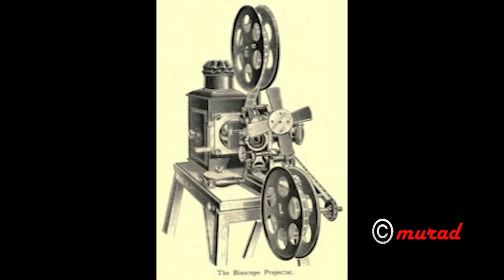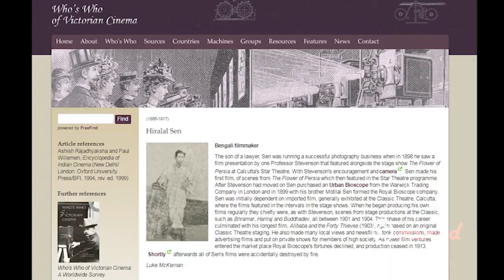Tribute to Hiralal Sen | First Filmmaker of the Indian Subcontinent | Bangladesh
Hiralal Sen is considered as one of India's first filmmakers. A noted photographer, he is also credited with creating India's first advertising films and quite possibly India's first political film. A fire in 1917 destroyed all of his films. Hiralal Sen's native home was in Bagjuri, a village in Manikganj, approximately 80 km from Dhaka, the present-day capital of Bangladesh. Although he was the son of a successful lawyer of a Baidya zamindar family of that region, he grew up in Calcutta.

In 1898, a film troupe en route to Paris screened a certain Professor Stevenson's short film along with the stage show, The Flower of Persia at the Star Theatre in Calcutta. Borrowing Stevenson's camera, Sen made his first film, "A Dancing Scene" from the opera The Flower of Persia. With assistance from his brother, Motilal Sen, he bought an Urban Bioscope from Charles Urban's Warwick Trading Company in London. In the following year, with his brother, he formed the Royal Bioscope company. In a creative career that extended up to 1913, Hiralal Sen made over forty films. Most of the films he made depicted scenes from theatrical productions played at Amarendra Dutta's Classic Theatre in Calcutta. At that time raw film was imported into the country. Between 1901 and 1904, he produced many films for Classic Theatre including Bhramar, Hariraj, and Buddhadev. His longest film, produced in 1903 and titled Alibaba and the Forty Thieves, was also based on an original Classic Theatre performance. However, not much is known about this feature film since it was never screened. He also produced a number of advertising films and news films taking commissions.

Having made two film advertising, Jabakusum Hair Oil and Edwards Tonic, he became the first Indian to use film for advertising purposes.